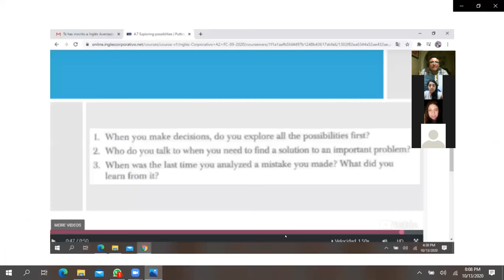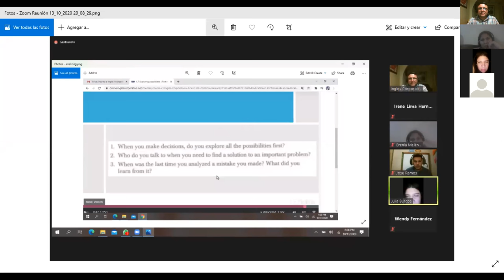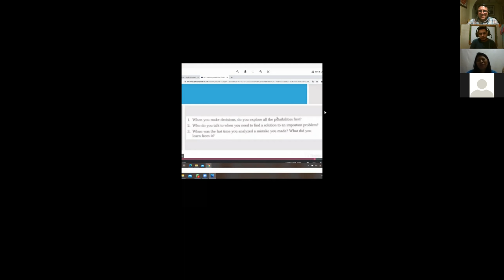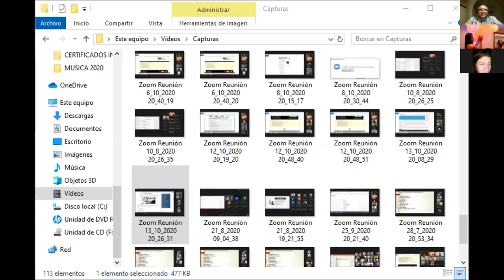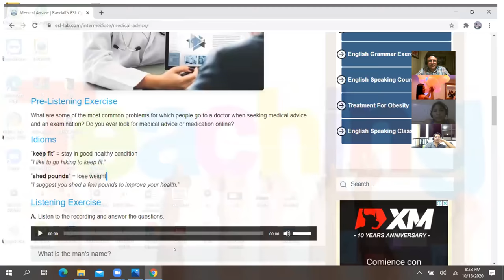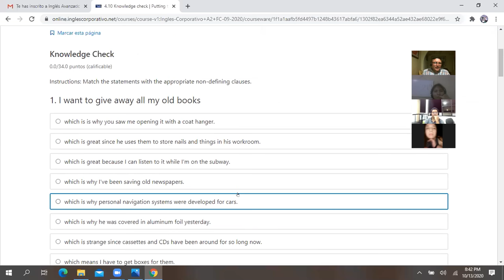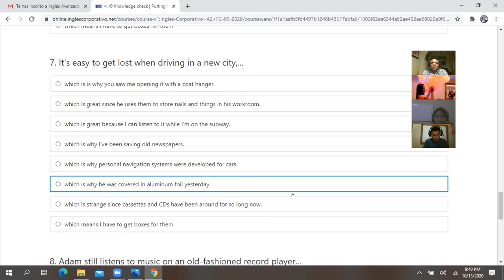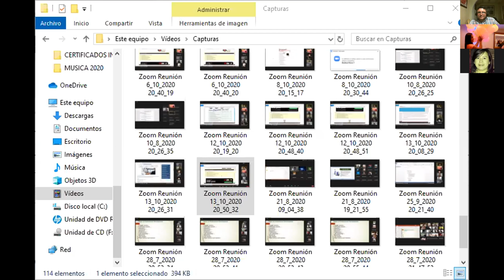Ingles Corporativo-Possibilities-OCT 13TH